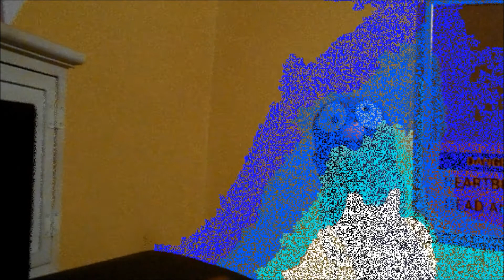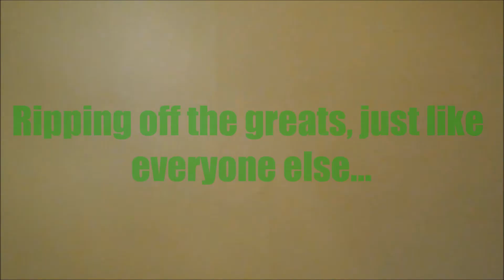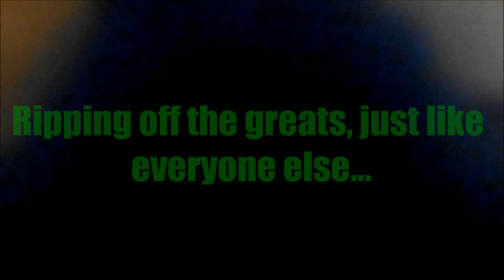It's...! Trailer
Featured Music:
Back Street (Edwin Starr)
Instrumental featuring The Funk Brothers and The Andantes